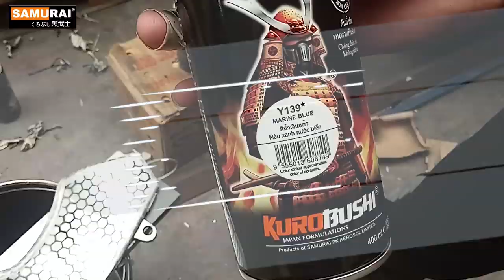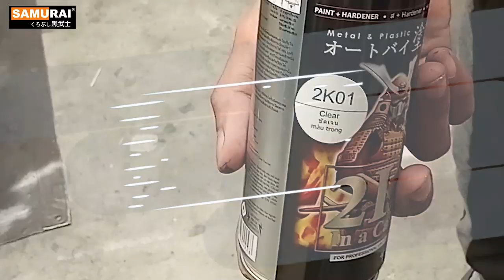Cara Cat & Spray Motor Short Side dengan pattern HONEYCOMB - Samurai Paint Malaysia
Cara cat & spray cover set motor dengan pattern Honeycomb  dengan candy color Samurai spray paint.

Samurai cuba bagi kelainan untuk Samuraian semua!!
Jom Spray!!

Bahan-bahan warna cat motor:
2K04 Surfacer Grey
30/109 BLACK
39/1701 Sparkling Silver
CO15/Y111* CANDY BLUE
CO11/Y112* CANDY RED
CO16/Y016* CANDY YELLOW
2K01 CLEAR

Oh ya yang mana Samuraian ada yang nak share projek dengan kita sangatlah di alu-alukan... PM je kita di FB. Kita usahakan respond laju2. ✌️